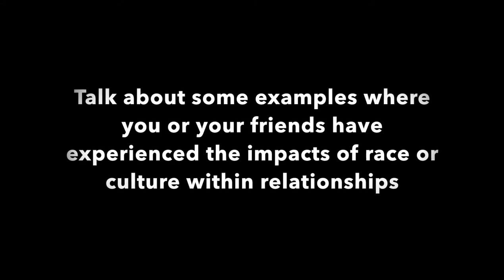BE Discussions - Does Race Matter In Relationships?..."not if she can cook pounded yam..."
We met up with a few friends who have had experiences/ been around people in multi-racial relationships to spark a heated discussion in a funny, thought-provoking and enjoyable manner!

Share your thoughts on this topic in the comment box below! :)

Thanks to our featured crew - Anthony, Sam & Toyin.